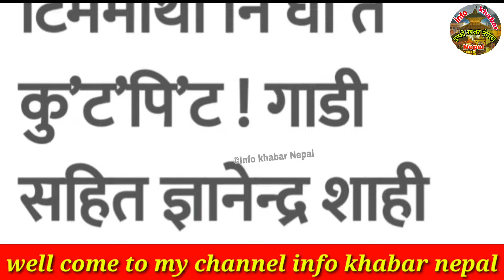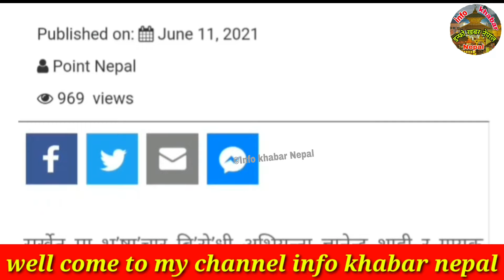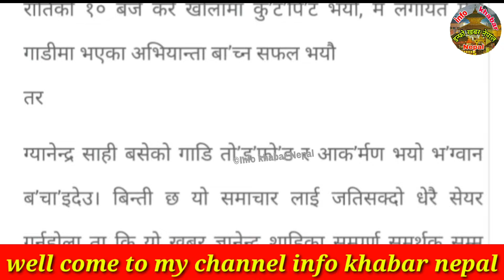gyanendra shahi today new update || tilak Basnet new news ||gyanendra shahi,tilak today ghatana news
Thanks धन्यबाद